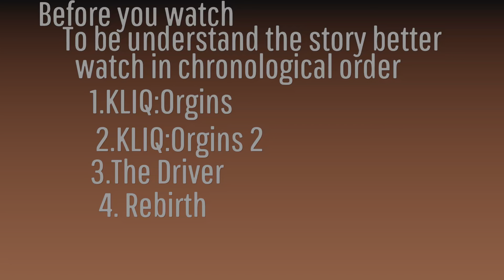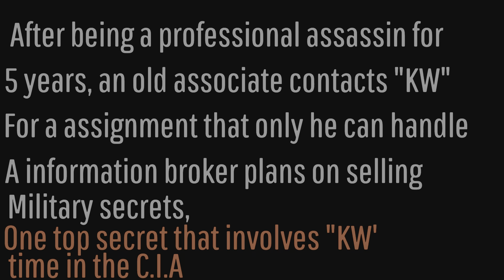KLIQ Origins :The Job (KW Cut)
Sorry for the wait but we are happy to deliver the KnightWatcher cut